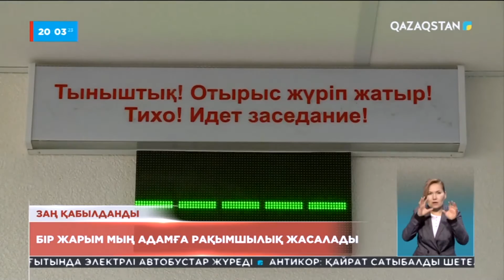02.11.2022 - Aqparat - 20:00. (Толық нұсқа)